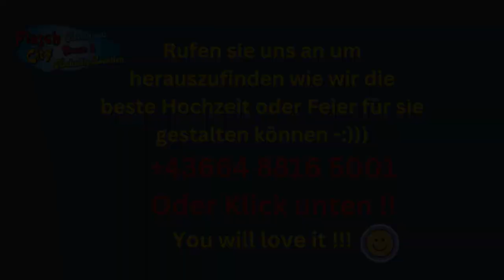Ausstellungs Venue am See nähe Rennfeld Stmk Flasch City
Buchen Sie noch heute die perfekte Location für kleine oder super große Ihr Seminar in einer unvergleichbaren Kulisse. Ihre Mitarbeiter werden es lieben!

Herzlich willkommen in unserer exklusiven Eventlocation, idyllisch gelegen im malerischen Herzen Österreichs, direkt am Ufer eines kristallklaren Sees und umgeben von sattgrünen Landschaften, diese man durch ein großes Panoramafenster nach draußen immer vor Augen hat.

Unser Eventplatz bringt immer die richtige Atmosphäre, es ist bewiesen, dass Leute mehr Konzentration haben in großen Räumen, wenn sie hinaussehen können in die Natur – obwohl sie drinnen in einem großen Saal sind.

Wir bieten euch große Säle, viele kleine Ausweichräume für Workshops und vor allem viel Outdoorfläche!

In den Kaffepausen einen Spaziergang am See, oder vielleicht auch zum Schwimmen im Sommer – eine perfekte Umgebung, um den Kopf freizubekommen und neue Energie zu tanken.

Ebenso haben wir für eure Pausengestaltung sämtliche Spiele in der frischen Luft, wie Basketball, Nagelschlagen, Hufeisenwerfen, und und und…

Natürlich sorgen wir auch für die Kulinarik- unser Essen, Kaffee und Kuchen genießt einen hervorragenden Ruf.

Bei einem Seminar in der Flasch City haben Sie nicht nur eine große Speisenauswahl für das Mittag/Abendessen - bei der Sie nicht wählen müssen, sondern Ihren Gästen alles anbieten können.

Mindestens 12-15 verschiedene Hauptspeisen, von welchen Sie und ihre Kollegen alles testen können!

Egal, ob Sie ein Unternehmen, ein freiberuflicher Trainer oder ein Coach sind – bei uns finden Sie den idealen Raum für Ihre Veranstaltung, ergänzt durch Services, die das Organisieren erleichtern und das Erlebnis für die Teilnehmer bereichern.

Schauen Sie, warum ist in Las Vegas der meistbesuchte Ausstellungsort in der Welt? – Weil auch dort Unterhaltung geboten wird.

Flasch City – wo gutes Essen erst der Anfang ist.

So finden Sie uns:
Flasch City
Seestraße 4
8642 St. Lorenzen im Mürztal

Vieles spricht für uns, aber am meisten unser großer fantastischer Platz. Oft ist es schwer große Veranstaltungen zu planen, bei uns nicht! Wir sind für euch da und helfen euch, da wir viel Platz haben →

Bei uns sind Sie direkt in der Natur, das ist das, was die Leute lieben! Sehen Sie selbst →

Ausstellungs Venue am See Exhibition Venue by the Lake Spațiu de expoziție la lac Kiállítóhely a tónál Spazio espositivo sul lago Izložbeni prostor uz jezero Espacio de exposición junto al lago Výstaviště u jezera Lieu d'exposition au bord du lac Nähe Semmering Steiermark Stmk Flasch City Styria Stiria Stájerország Štajerska Estiria Štýrsko Styrie S6